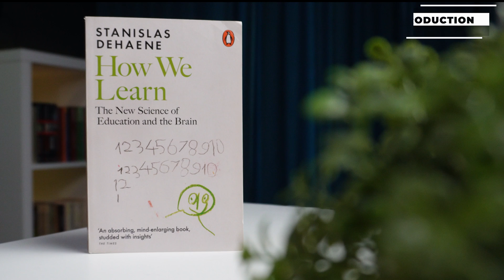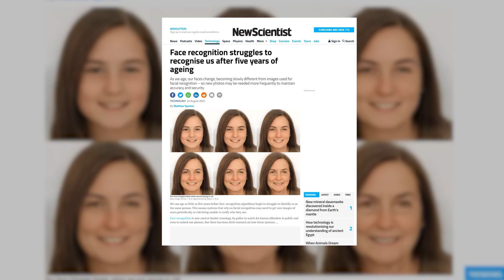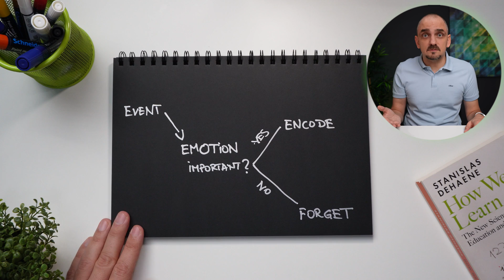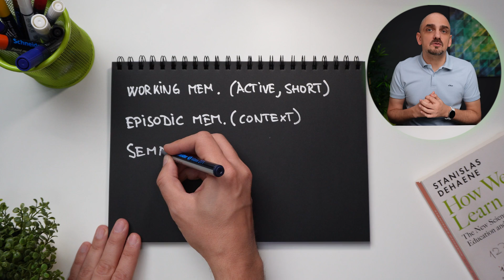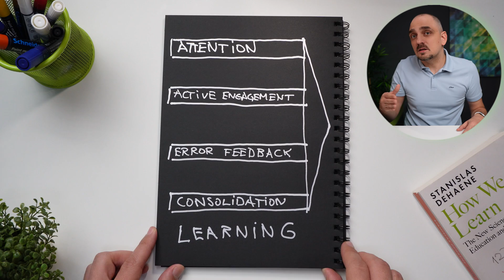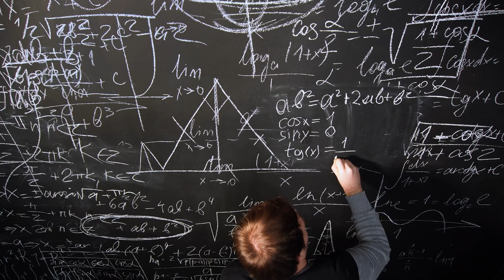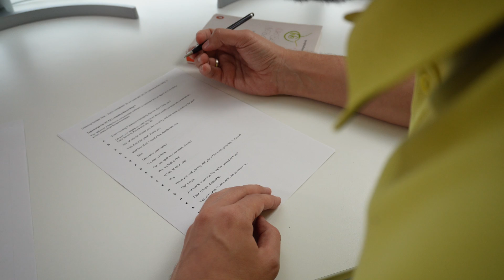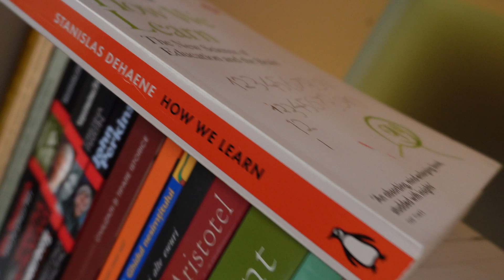How We Learn by Stanislas Dehaene: Book Summary and Key Takeaways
There are four pillars of learning that support our efforts to gain, retain and retrieve knowledge. This fact-filled book shows how our brains form internal models of the external world while we process the information we receive from our environment.

Timecodes
00:00 - Why This Book?
00:40 - Introduction
01:39 - Chapter 1: Seven Definitions of Learning
03:35 - Chapter 2: Why Our Brains Learn Better Than Current Machines
04:50 - Chapter 3: Babies' Invisible Knowledge
05:38 - Chapter 4: The Birth of a Brain
05:57 - Chapter 5: Nurture's Share
08:23 - Chapter 6: Recycle Your Brain
09:14 - Chapter 7: Attention
10:48 - Chapter 8: Active Engagement
13:02 - Chapter 9: Error Feedback
14:23 - Chapter 10: Consolidation
15:15 - Conclusion: Reconciling Education With Neuroscience